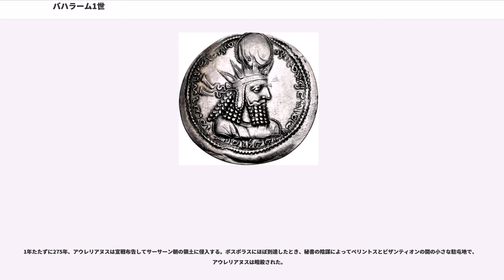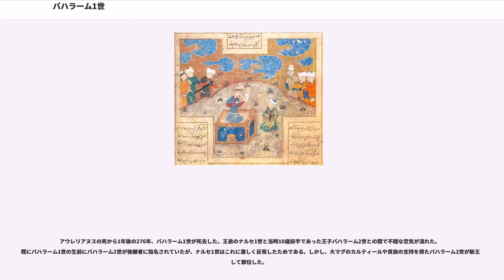バハラーム1世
バハラーム1世（Bahram I, ? - 276年）はサーサーン朝の第4代君主（シャーハーン・シャー、在位：273年 - 276年）。アラビア語・ペルシア語での表記では بهرام Bahrām であり、バハラーム、バフラームと仮名表記される。パフラヴィー語そのものでは wrḥr'n / warhrān（貨幣銘文など）や w'hl'm / wahrām （後代のゾロアスター教文書など）と表記されたため、ワラフラーン、ワルフラーンとも呼ばれる。帝位に就くまではギーラーンの王としてカスピ海南岸一帯を統治していた。

シャープール1世の碑文、パフラヴィー語の文章によると、バハラーム1世はシャープール1世の次男であると記されている。しかしギリシアの歴史家やアッバース朝時代の歴史家ムハンマド・イブン・ジャリール・アッ＝タバリー の年代記である『諸使徒と諸王の歴史』（Ta'rīkh Rusul wa al-Mulūk）ではホルミズド1世の息子、すなわちシャープール1世の孫になっている。

他の3人の王子（ホルミズド1世、シャープール、ナルセ1世）を生んだ妃と比べ、バハラームを生んだ妃は地位が低かったか妾だったと思われる。4人の王子達の中でもバハラームの扱いは低く、シャープール1世の碑文中、彼の名だけは聖火によって顕彰されていなかった。さらにバハラームが統治するギーラーンは、帝国内でも他の兄弟が赴任したものと比べ地位が低い。諸王の筆頭に位置するアルメニア、帝国首都クテシフォン南方に広がる肥沃なメセネ（）、帝国東方の大部分を掌握するサカに比べ、明らかに戦略的重要性は低かった。

バハラームという名は、神の名前を付けることによって加護を受ける意味合いがあるテオフォリックネーム（）である。中世ペルシア語で"Varahrän"（）は勝利という意味であるが、これは本来ゾロアスター教の神、ウルスラグナ（Vərəθraγna）神の中期ペルシア語形である。ウルスラグナ神はパルティア時代にはメソポタミアを中心にギリシア神話の神ヘラクレスと同一視されていたことが知られている。

確認できる文献で最も早いバハラーム1世への言及はの磨崖壁画群での祖父アルダシール1世による戴冠式である。ここではアルダシールとアフラマズダ神の前でより小さい人物として描写されている。そして"Vahram"神の前でお辞儀をして敬意を表している。同じ様な絵で、イノシシのようなモチーフで印章や王冠に描いている。明らかに勝利のヤザタ（恐らく戦争の勝利を司る英雄神ウルスラグナのことだと思われる）との繋がりを強化しようとする意図であった。

4人の王子達のなかで、バハラームは最も信仰心に厚く、敬虔なゾロアスター教徒として名をはせていた。兄ホルミズド1世が急死したとき、次の皇帝は三男メセネ王シャープールか四男サカ王ナルセが有力であった。血統で劣るバハラームは、マニ教の流行を憂慮するゾロアスター教団と協力することで帝位に就く。

シャープール1世、ホルミズド1世は寛容な宗教政策を取っていたため、マニ教の影響力が強くなりつつあった。ゾロアスター教の最高権力者カルティールは、メセネ王シャープールの支持を得ることに成功し、バハラーム1世がナルセを抑えて後を継いだ。ナルセはその代償としてアルメニア王位についた。

西方国境のアルメニアでローマ帝国と対峙するナルセは、強大な軍を支配下に置いているだけではなく、声望の点でもず抜けていた。彼の動向次第では皇太子バハラームの地位が脅かされないとも限らなかった。そこでメセネ王シャープールの娘と皇太子バハラームを結婚させ、ゾロアスター教団とのつながりを強化し、その地位を磐石なものにした。

低い血統であるバハラームは他の手段によって自己の権威を高めなくてはならず、名声の高い兄ナルセの存在と息子への安定した継承が次のような政策へと繋がった。すなわちゾロアスター教一尊化の始まりとマニ教への弾圧といった状況は彼の政治的環境から生まれたものだといえる。在位期間が短かったということもあるが、パルミラなど対ローマ外交で有力な策を打ち出せなかったことは、強力な軍事指導能力を持つナルセ1世を待望させることになってしまった。

ゾロアスター教団の大神官長（モウベダーン・モウベド）であったカルティールの進言の下、バハラームはマニ教の開祖、預言者マニを死刑にした。マニはシャープール1世に自らの思想を解説した『シャーブフラガーン』（"Šābuhrgān"）という著作を献納している。...